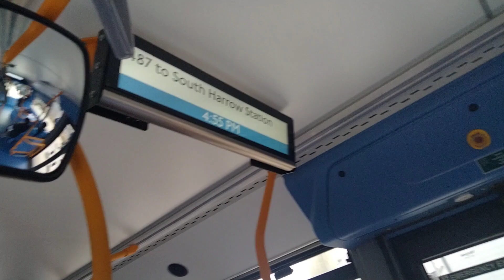487 to South Harrow Station